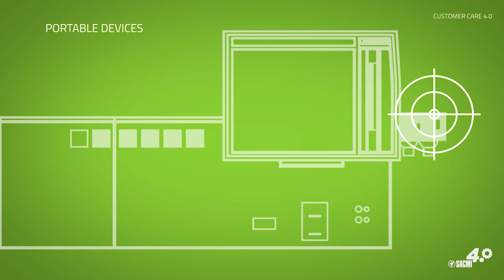SACMI Customer Care 4.0 for Beverage and Closures Lines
The Sacmi Group provides efficient support and services all over the world thanks to a Global Network of sister companies. Spare parts supply, Technical Assistance, Know-how, E-learning